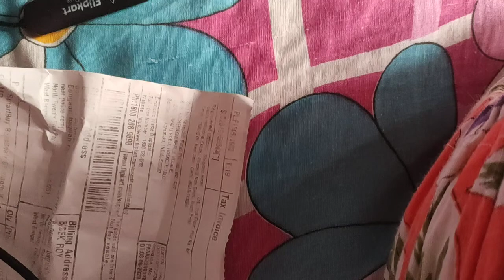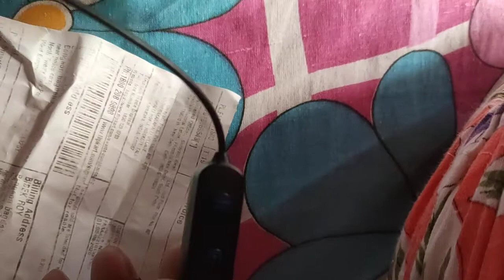FLIPKART SMART BUY HEADPHONES NOT AS EXPECTED Unboxing SPECIALLY FOR BUYERS REVIEW # বাংলা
FLIPKART SMART BUY HEADPHONES NOT AS EXPECTED SPECIALLY FOR KOLKATA AND WEST BENGAL BUYERS REVIEW,  Flip kart product review,  not as expected,  be careful to buy Such a product,  services Center not available largely